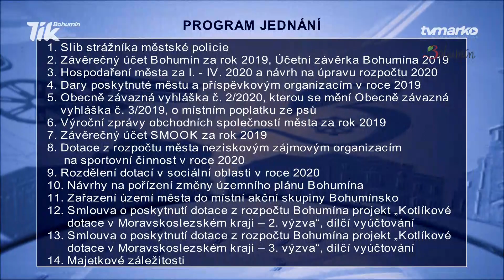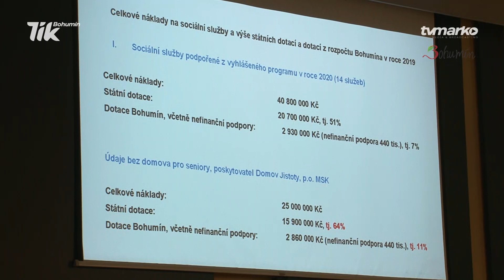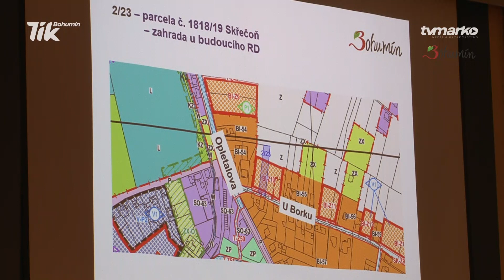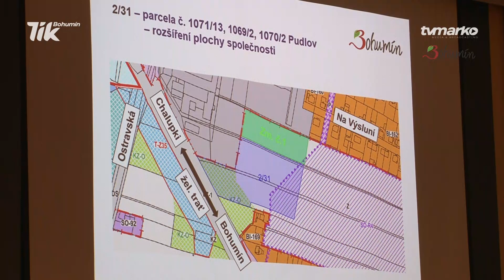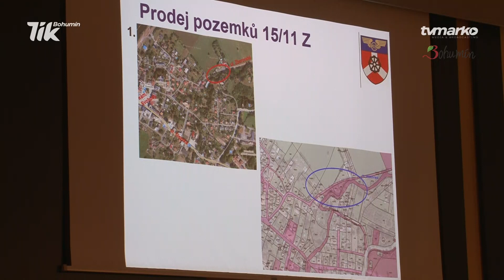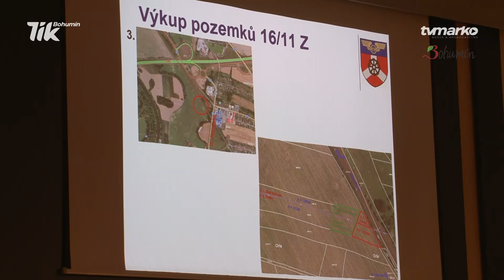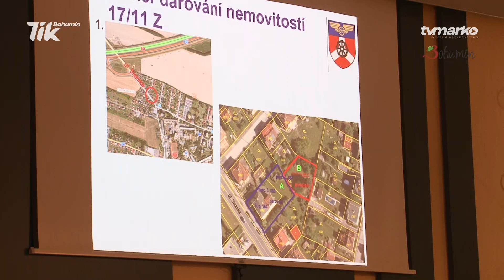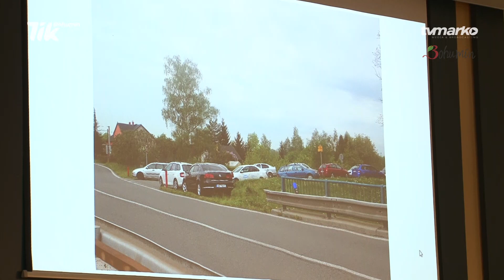Zastupitelstvo města č. 2020 / 11